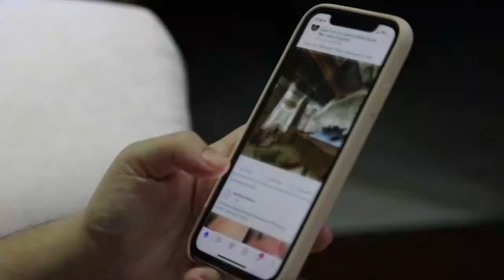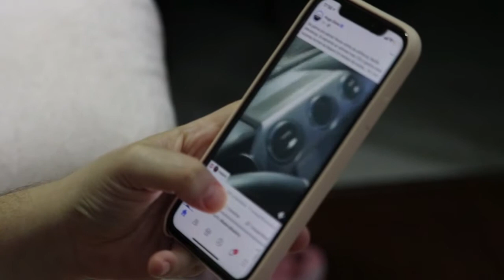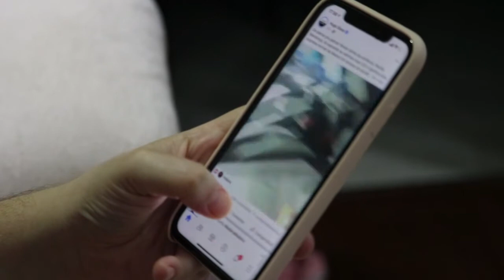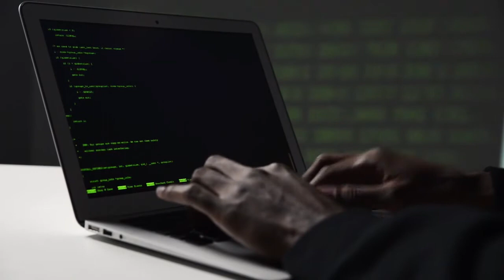Facebook WhatsApp Instagram blocked for 6 hours real story in urdu/hindi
Best youtube platform for real information and facts about the world,our content include Islam, politics, history, strange information, weird facts